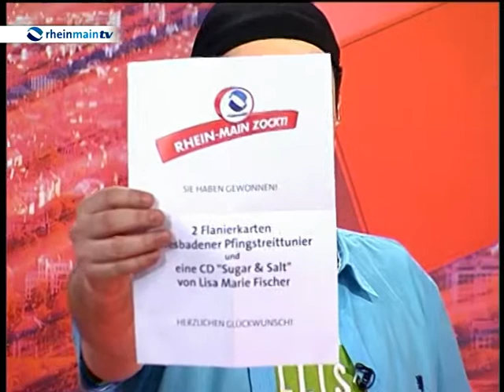Gast-Moderator Carsten Praeg bei RHEIN MAIN ZOCKT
Ein letztes Mal an diesem Tag greift Carsten dem RHEIN MAIN ZOCKT-Moderator Boris beim Ziehen der Gewinne unter die Arme. So kurz vor dem Wochenende und dem bevorstehenden Spiel der Eintracht in Augsburg, wird natürlich auch über das Ergebnis gerätselt.